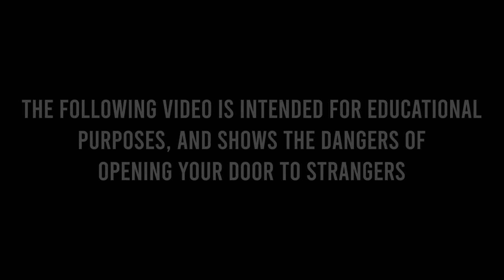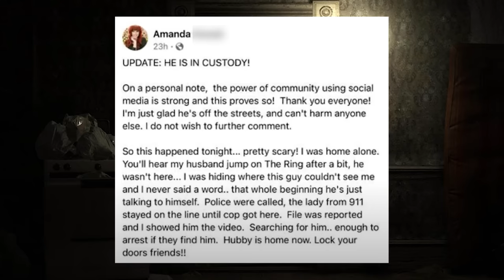Disturbing Moments Caught on Doorbell Cameras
Watch a collection of creepy videos taken by Ring doorbell cameras. These scary doorbell videos were captured and shared by the home owners of each camera. Let's examine these videos, and see why some knocks should stay unanswered.

Chapters:
0:00 Intro
1:00 Creepy Doorbell Camera Videos
8:40 Criminals Caught on Doorbell Cameras
14:00 The Fear of the Unknown